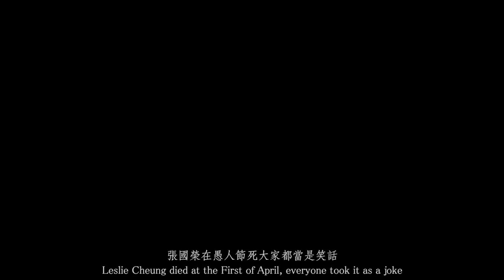《自生自滅》Disconnected By Group 3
Director - Cheung Tin Yiu, Ryan
Script - Wong Hing Lee, Lee
Actor -  Wong Hing Lee, Lee
Producer - Yeung Chi Ho, Kyle
Cinematographer -  Sam Lai Shan, Ray
Gaffer -  Tam Chin Fung, Jeff
Art Director -  Leung Hiu Kwan, Suki
Continuity -  Yeung Chi Ho, Kyle
Editing -  Kwan wai Sum, Sophe
                 Cheung Tin Yiu, Ryan
Post Production - Bovey Wong